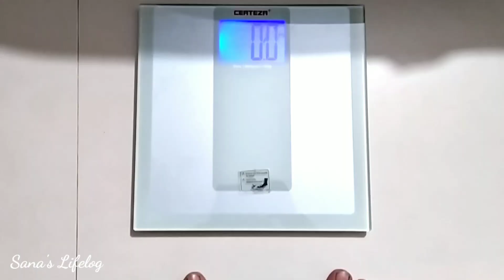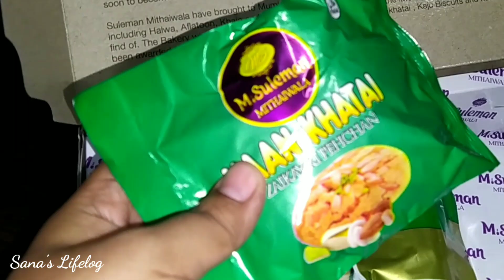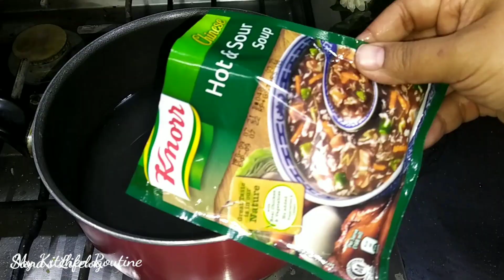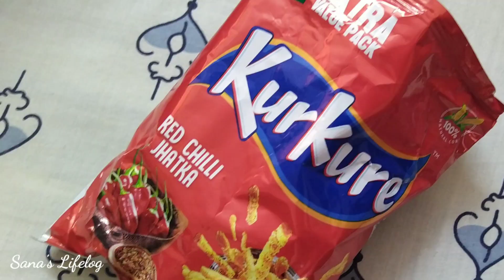How I Lost 10 Kg Weight | 6th Month Weight Loss Update | Diet Chicken Nihari Recipe For Weight Loss